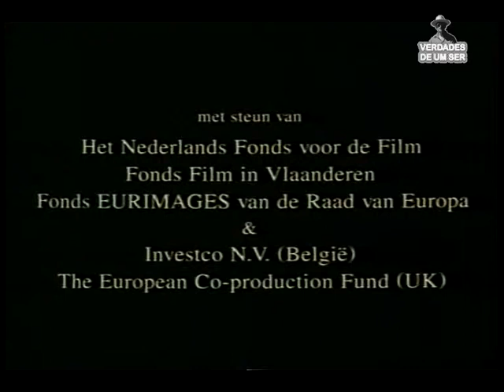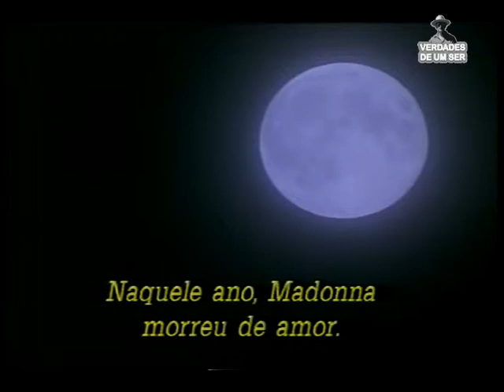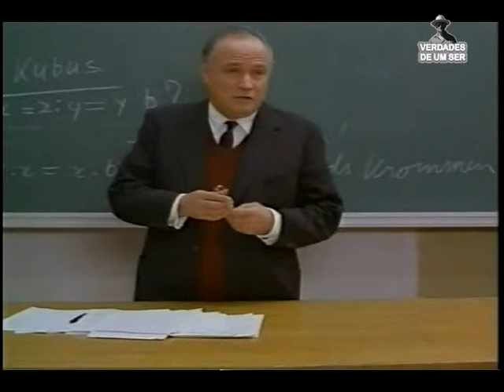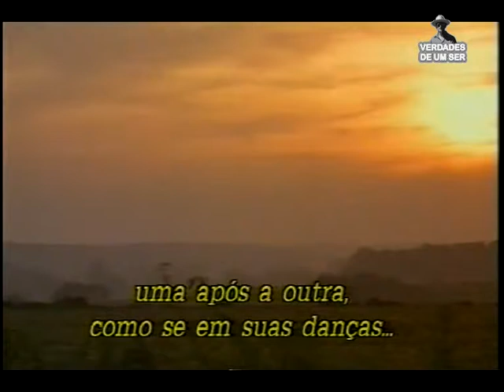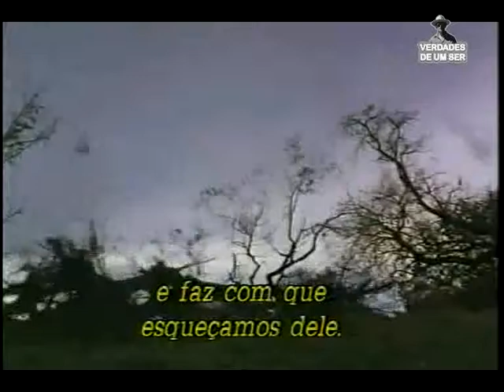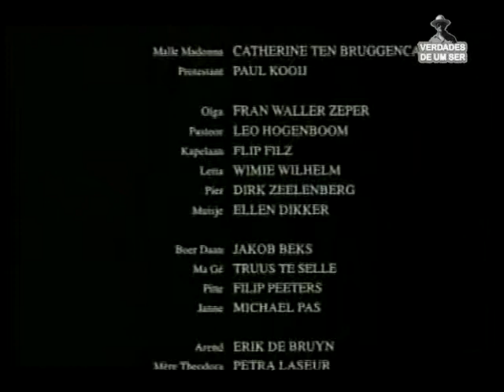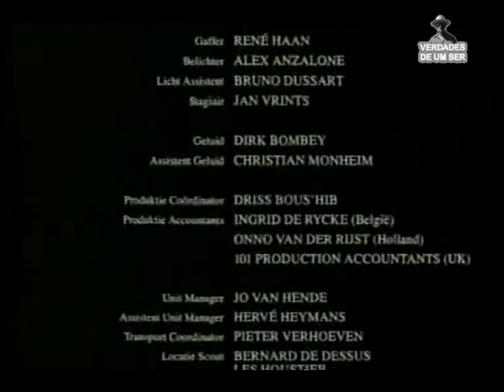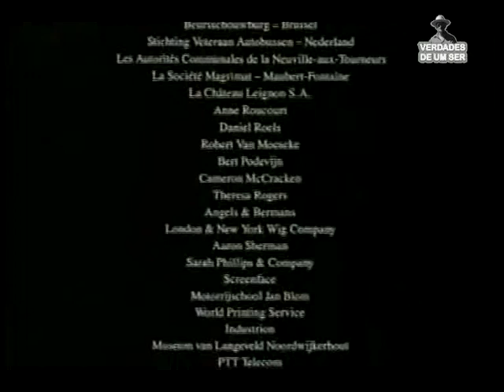A EXCÊNTRICA FAMÍLIA DE ANTONIA (leg)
Este filme ganhou o Oscar de Melhor Filme estrangeiro de 1996. É uma verdadeira preciosidade. Escrito e dirigido pela cineasta  holandesa Marleen Gorris.